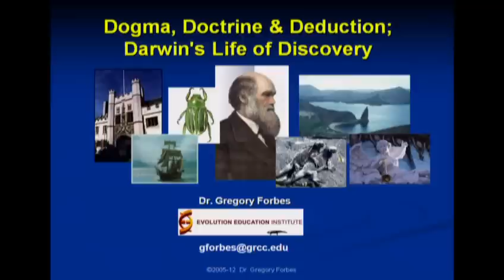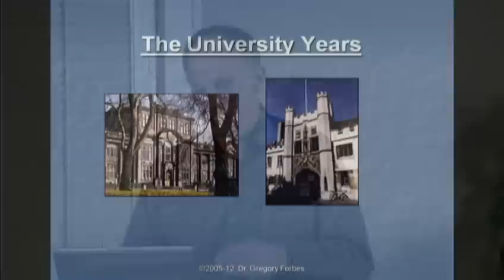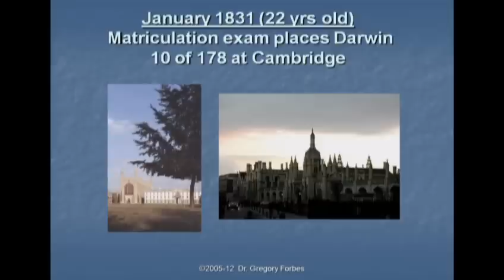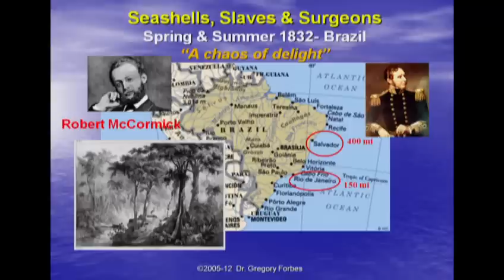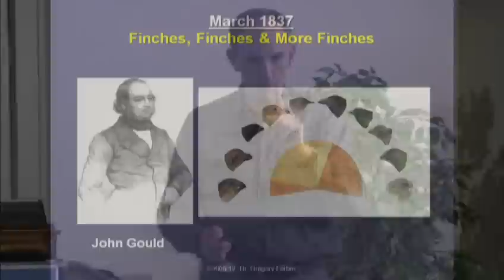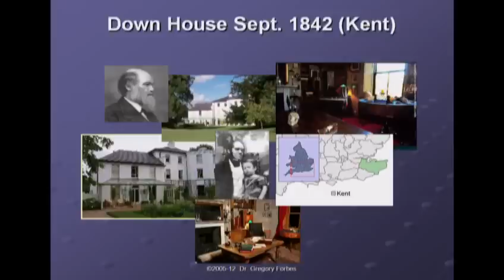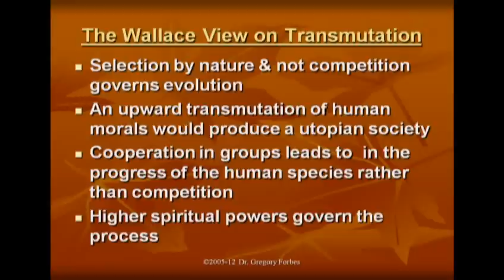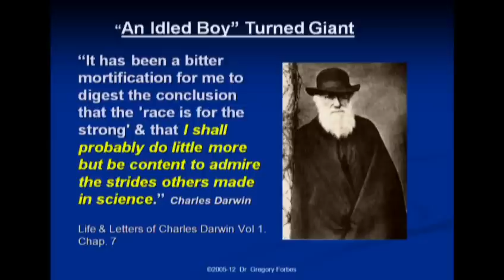Dogma, Doctrine & Deduction: Darwin's Life of Discovery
Professor Gregory Forbes presents on Darwin's Life of Discovery for Darwin day.